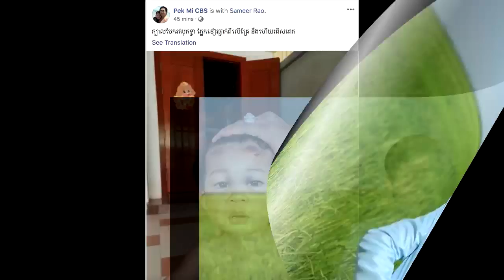នោះៗស្មានគូរមុខថតកុន! ជារឿងពិតតែម្តងកូនប្រុសពៅ របស់ ពែកមីរបួសពេញមុខតែម្តងដេាយសារតែ….